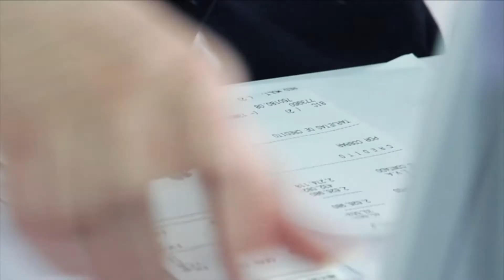Carlos Nieto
Carlos Nieto moda es una de las empresas que ha tenido buenas experiencias contratando aprendices SENA.
"He puesto en práctica lo que aprendí y me han enseñado mucho más": aprendiz SENA contratado en Carlos Nieto moda.
"Invitamos a las compañías a trabajar con aprendices SENA": Héctor Augusto Sáenz, Gerente Financiero de Carlos Nieto moda.
(De SENATV Cap 34)